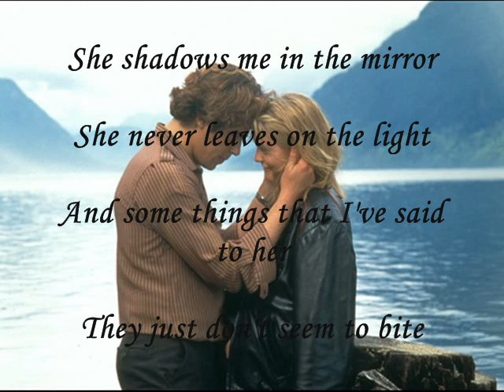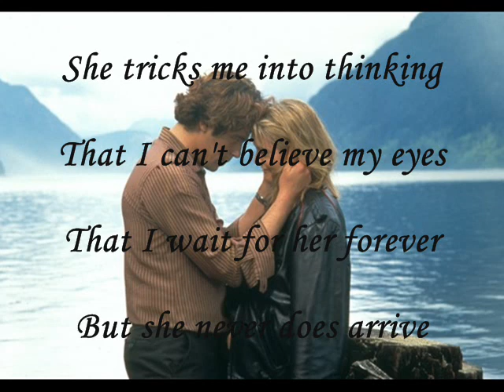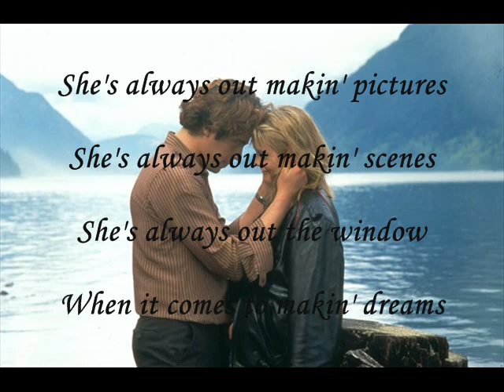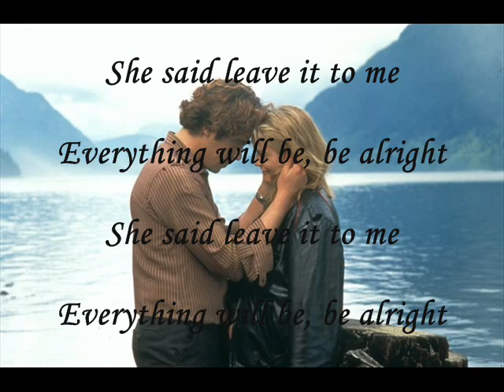all mixed up red house painters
Credit to the Photo, Song and Film Owner(s).